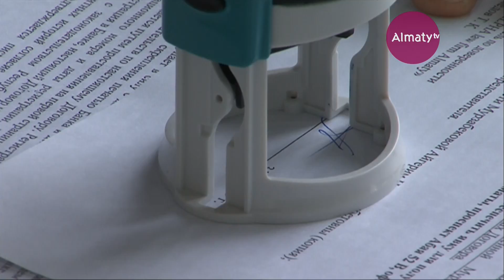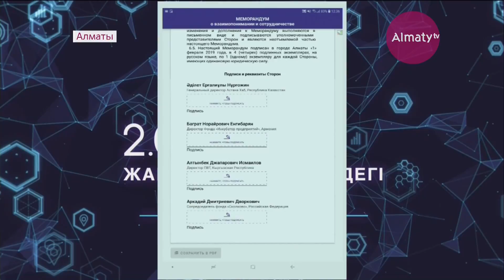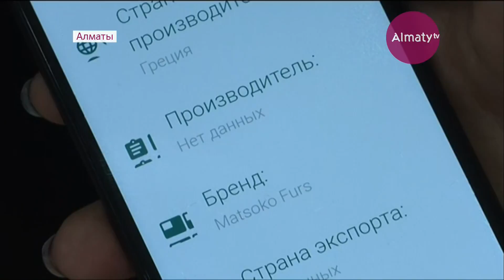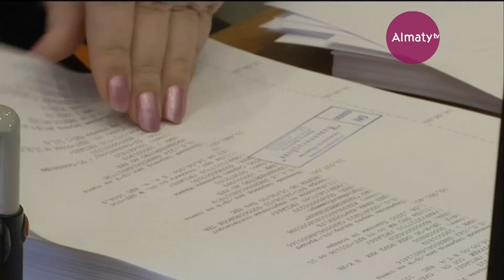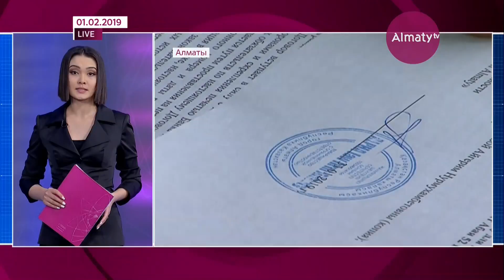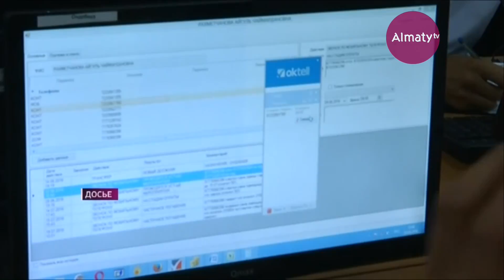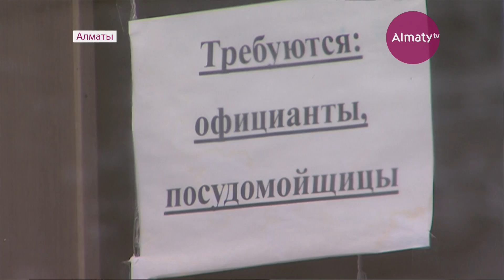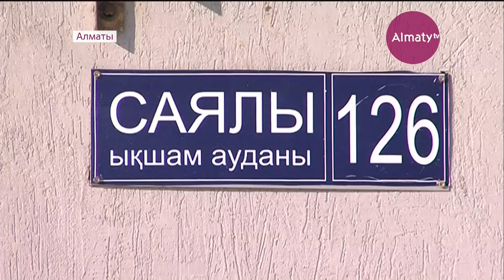Итоговый выпуск новостей (01.02.19)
→ Ипотечникам - помогут, а деятельность коллекторов ограничат? Что сулит казахстанцам обновлённый закон о банках?

→ Кенийские казахстанцы. Зачем стране африканские бегуны, и почему натурализация по-прежнему один из двигателей отечественного спорта?

→ Обещание Сагинтаева и откровения Медведева. Как в Алматы пытались сформировать цифровую повестку в эпоху глобализации

→ От Караганды до Актобе. Волна подростковых войн прокатилась по Казахстану. О чём попросили взволнованные депутаты премьер-министра?